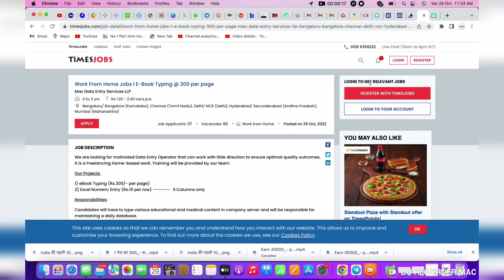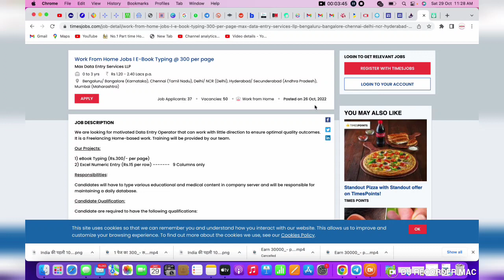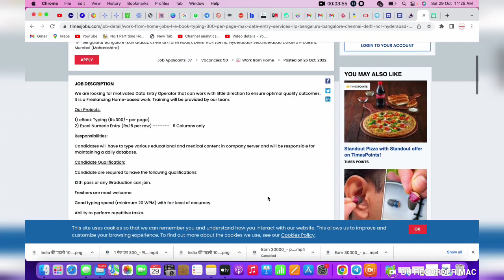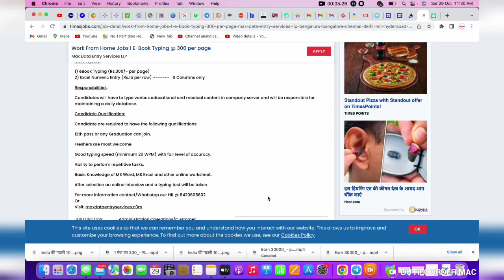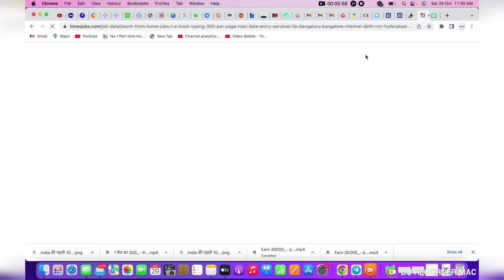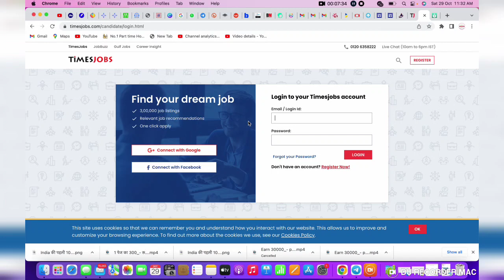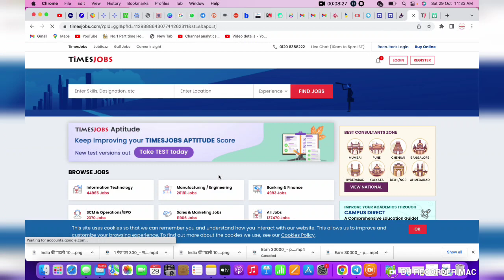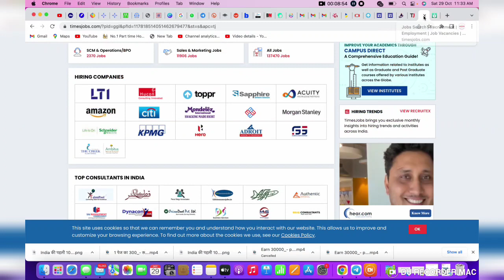300/- page| Work from home Jobs| Online work At Home| Data Entry Work From Home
Dosto aap ko es channel par 8th pass se leke graudation tak ki job ke bare me video milege, jayadatar videos me job hindi ke liye hogi , agar aap bhi ghafr baithe hindi ke job karna chate hai to hamare channel ko abi subscribe kare.

300/- page| Work from home Jobs| Online work At Home| Work from Home| Data Entry Work From Home

Guys es channel par mai aapko support karunga , aapke channel ko grow karwane me ,, es channel par jo bhi subsciber hongy wo genuine hongy to sabhi ek dusre ko support karnge or aap sab grow karogy to abhi es channel ko subscribe karo .

mannukitech

typing jobs

excellent income

Data entry

Bussiness opportunities